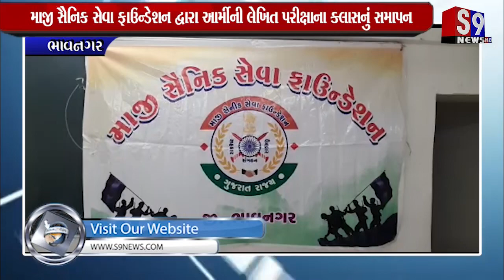ભાવનગર : માજી સૈનિક સેવા ફાઉન્ડેશન દ્વારા આર્મીની લેખિત પરીક્ષાના ક્લાસનું સમાપન